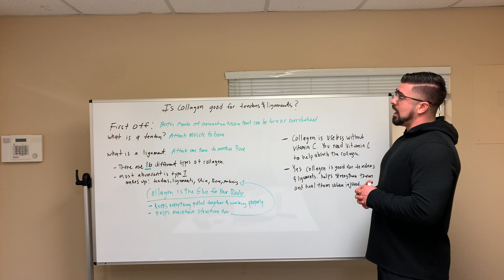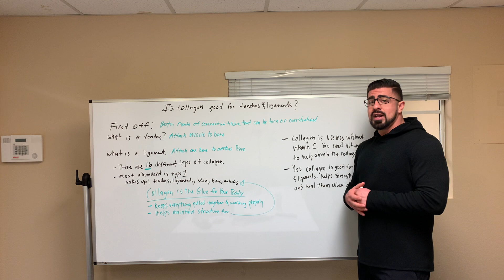Is Collagen Good For Tendons & Ligaments?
In this video, I cover the function of tendons & ligaments and how collagen can help aid those functions.